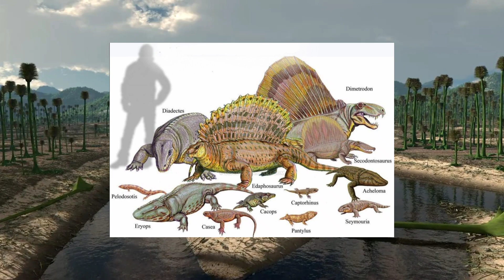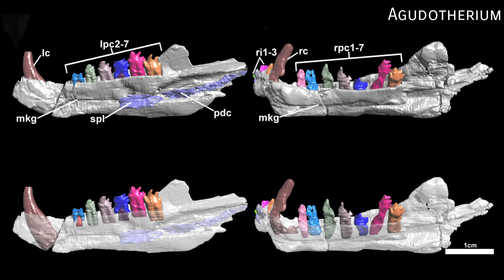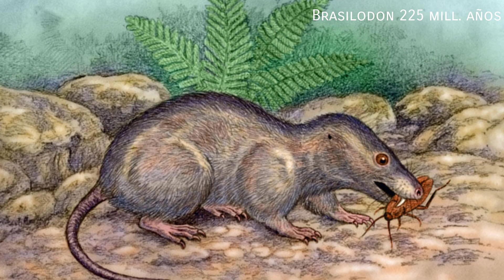💪El ORGULLO de los MAMÍFEROS! 300 millones de años de EVOLUCIÓN 🥰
¿Quién más es un orgulloso mamífero? 🦝🐱🐈

Ambientes: IGP Colorado